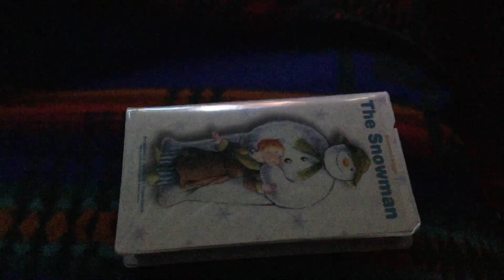The Snowman VHS Review